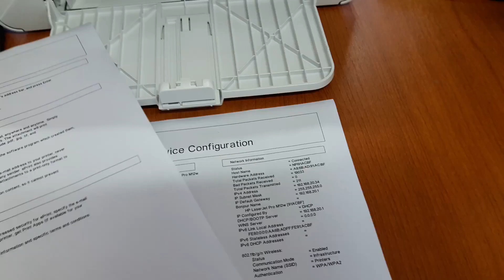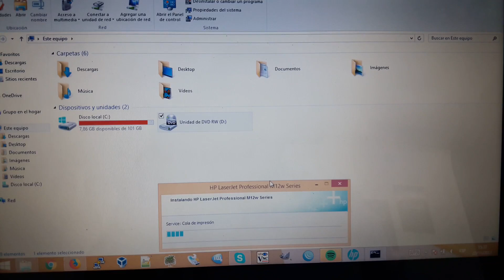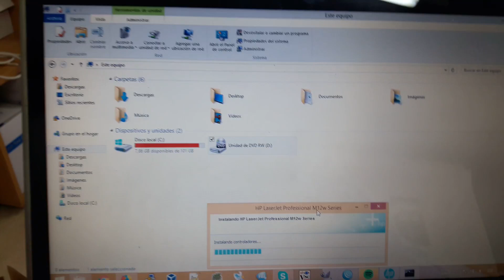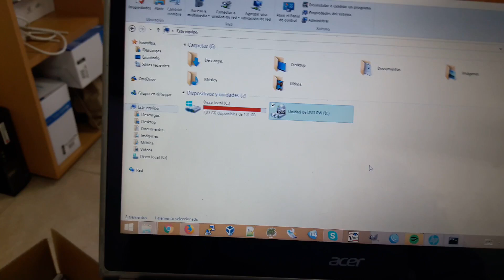HP LaserJet Pro M12w Obtener IP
En este video vemos como obtener la IP de una HP M12w ya configurada en nuestra red Wifi

En caso que tengamos una impresora HP M12w conectada a nuestro router Wifi y no recordamos cual es su IP podemos obtenerla manteniendo presionado por unos segundos el boton X rojo, esto hará que nuestra impresora imprima el "Self Test / Device Configuration" lo cual nos brinda todos los datos de nuestra impresora.

Si queremos saber la IP debemos observar en: "Network Information - IPv4 Address o IPv6 Stateless Addresses"